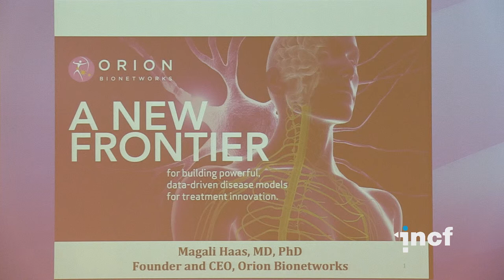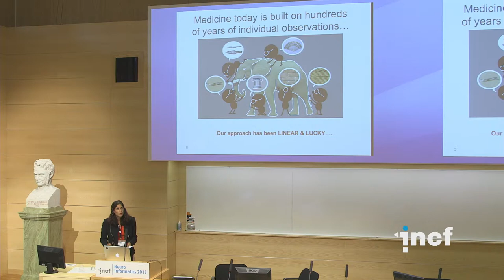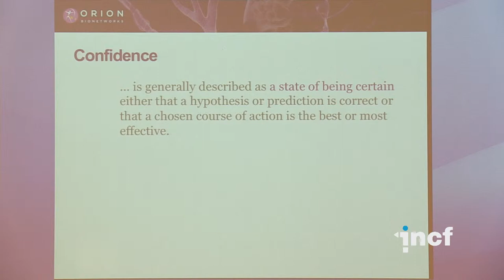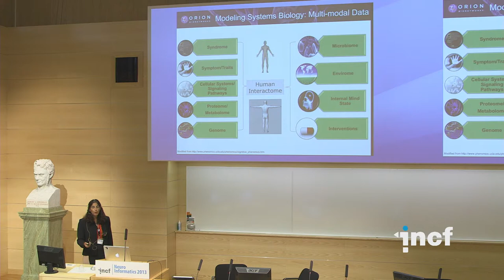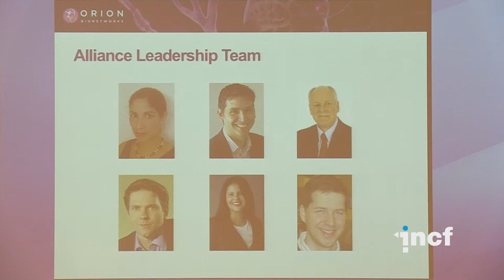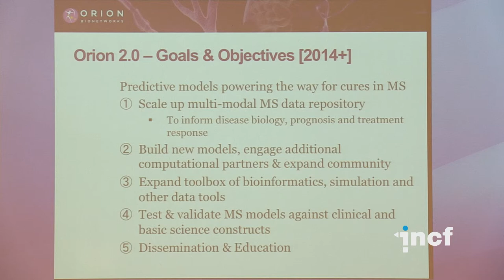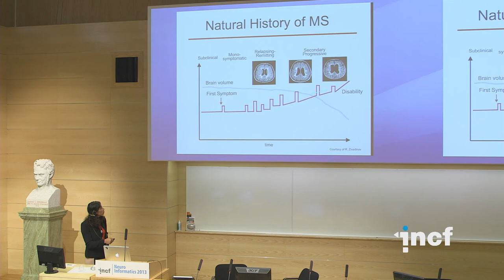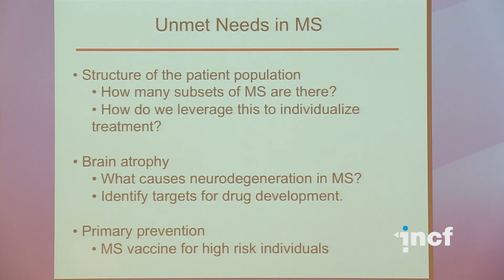Magali Haas - Orion Bionetworks: An innovative Alliance for MS disease modeling (2013)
Workshop lecture at Neuroinformatics 2013 in Stockholm, Sweden

Workshop title: Orion Bionetworks: Predictive Models Powering the Search for Cures
Talk title: Orion Bionetworks: An innovative Alliance for MS disease modeling (first part)
Why we need disruptive innovation to accelerate MS research (second part)
Speaker: Magali Haas, Founder and CEO, Orion Bionetworks, New York, USA